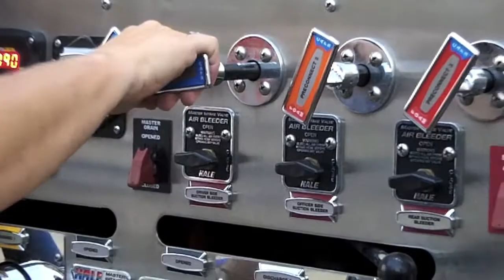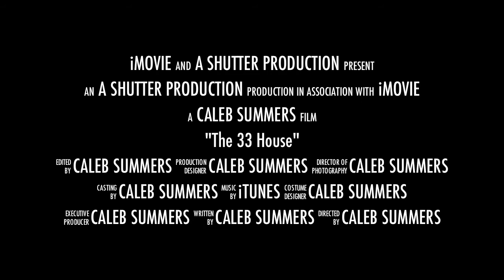The 33 House Preview.mov